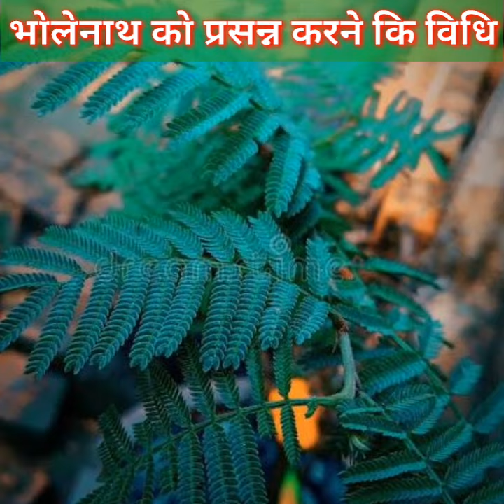भगवान शिव को प्रसन्न कैसे करते हैं Bhagvan shiv ko prasan kaise kre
Facts
Funny
Funny
funny
facts
funny video
funny photos
funny moments
funny memes
funny jokes
facts about funny
facts in funny,
jokes video,
Joke
facts in hindi
Hindi facts
लोगों के कुछ funny कारनामे।।
amazing facts।

amazing facts।
funny facts
lilufacts video
related funny facts
funny video
funny pictures laughing 🤣
funny memes
funny trending

भगवान विष्णु के दस अवतार कौन-कौन हैं| Bhagvan vishanu ke 10 avtar kon kon hai| god vishanu
gad vishanu
vishanu Bhagvan ke 10 avtar

 vishanu Bhagvan
vishanu 10 avtar
new avtar

भगवान विष्णु के दस अवतार कौन कौन है
pagal se dil mera teri gallan

pandokhar dham

prank video

radha krishna

radha krishna tulsi vivah full epi...

ramayan

sad short video status

sanjay mittal bhajan

shubha shubha lo shiv ka naam

sonalika new model 2022

tal se tal mila

bhojpuri song

cg song

comedy video

couple first kiss status

dhan kesari

food

gum hai kisi ke pyar mein today...

hanuman chalisa

motivational video

song

songs

hindi song

pakistani reaction movie

ravan status

bhajan

bada pyara saja hai darbar bhaw...

recipes

bageshwar dham

new movie

ballista babu serial

bhagwat

hanuman chalisa

motivational video

adipurush trailer

chudail

college romance 2

ganesh and krishna

homelander sad edit

karna vs balram

karva chauth funny status

lokmanya tilak movie

adipurush trailer

chudail

college romance 2

ganesh and krishna

homelander sad edit

karna vs balram

lokmanya tilak movie

ninja h2r